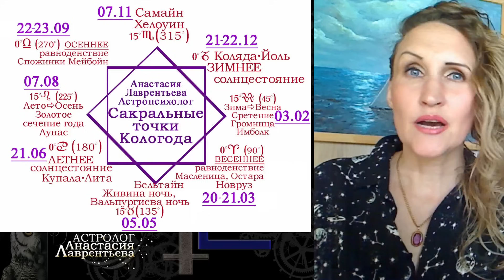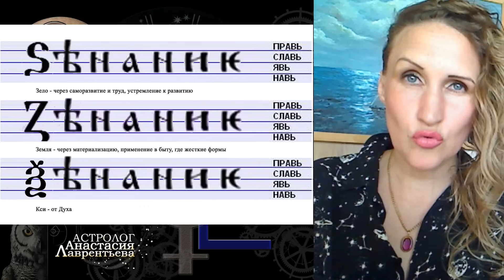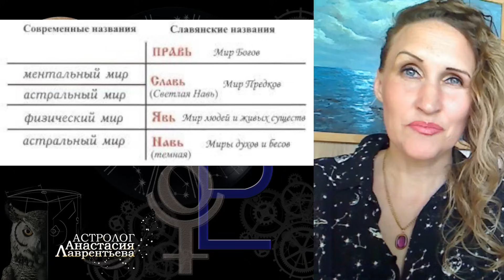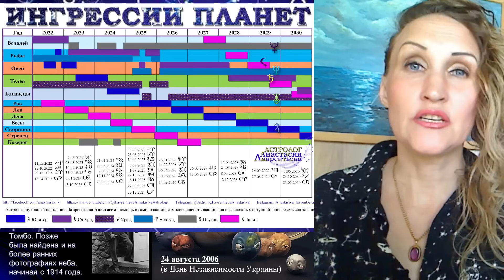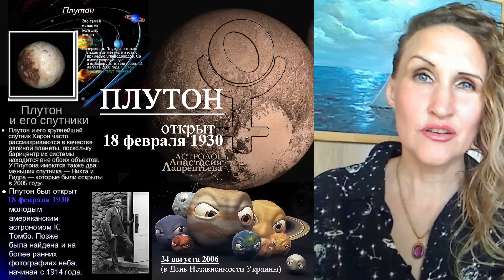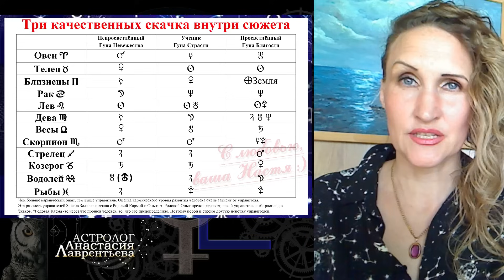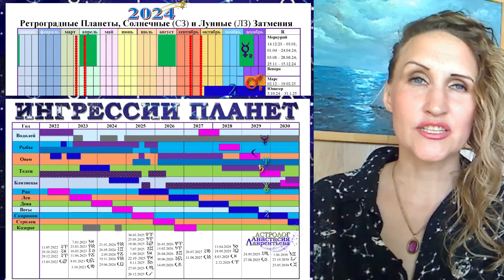Важно. Смена Эпох: Глубинные смыслы. ПЛУТОН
Важно! СменаЭпох: ГлубинныеСмыслы.

и пусть это будет наш дополнительный канал не только для роликов, но и статей с разбором самых сложных аспектов каждого дня и их глубинной проработки...

Обратите внимание на адрес моего ТГ: только такой и никакой другой: @AstrologLavrentievaAnastasiya.

Скачивайте наши астрологическиеКалендари и ИнгрессииПланет.
Скачивайте и будьте синхронны Божественному плану.

Будьте умничками! С верой в вас и любовью, вашаНастя)) вашаНастяИзОдессы))

Для тех, кто хочет и может помочь каналу:
1) ПриватБанк 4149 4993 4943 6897 Гривна - виза 06/24 - Iban: UA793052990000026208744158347
LAVRENTIEVA ANASTASIIA